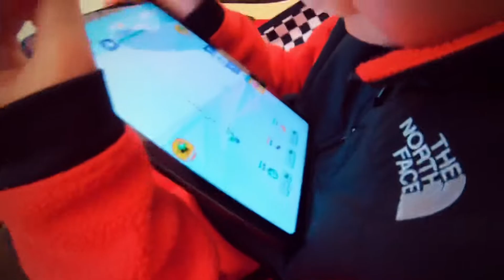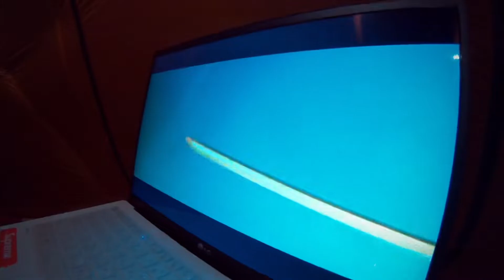무료야영지에서 미니멀캠핑 1박(무료야영지, 마모트레어8p, 헬리녹스, 미니멀캠핑)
🎞 Weekend Campvibes

🎥 Filming Equipment :
Gopro hero7 @goprokr @gopro